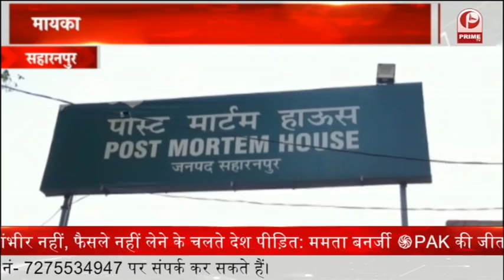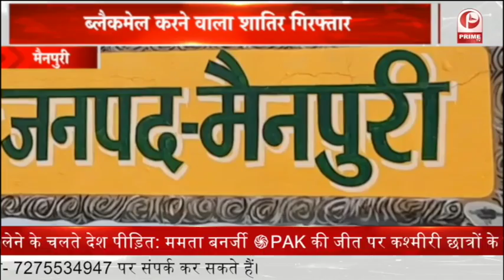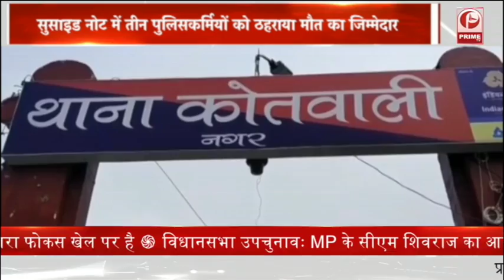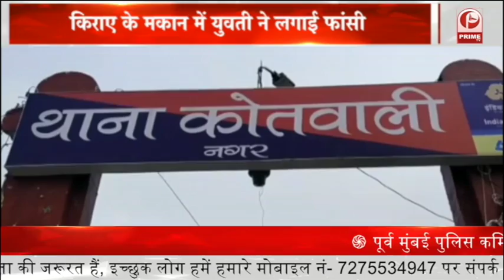सरदार पटेल की जयंती आज | श्रद्धांजलि || Prime Tv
1.PM मोदी ने दी राष्ट्रीय एकता दिवस की बधाई….कहा- सशक्त भारत चाहते थे सरदार पटेल….
2.सरदार पटेल की जयंती आज…गृह मंत्री अमित शाह ने ट्वीट कर दी श्रद्धांजलि..
3.देश में कोरोना के 12830 नए केस….पिछले24 घंटे में 446 मौतें….
4.देश में अब तक करीब 61 करोड़ टेस्ट…पिछले 24 घंटे में 11 लाख से ज्यादा की जांच…
5.दिल्ली में आज फिर बढ़े ईंधन के दाम….पेट्रोल की कीमतें 109 रुपये प्रति लीटर के पार…..